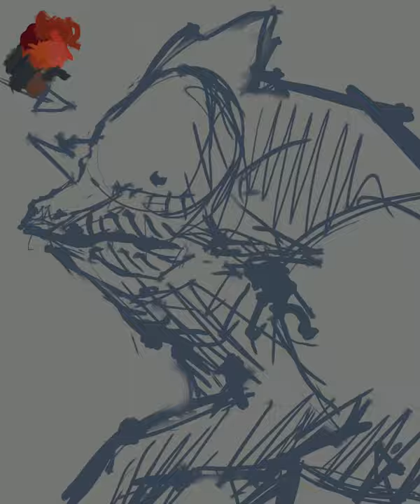Faithful Until The End - Red dragon portrait painting NFT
Tutorials, Process Videos, Art Series as well as Premium Content are all planned to be released in the near future.
Kindle Direct Publishing: Coming Soon
Gumroad: Coming Soon.

Jonathan Hopkins :)